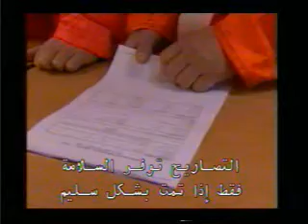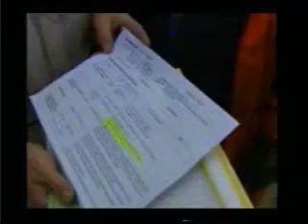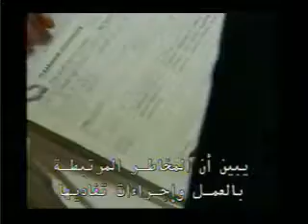تصاريح العمل Permit to Work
Permit-to-work (PTW) refers to management systems used to ensure that work is done safely and efficiently. These are used in hazardous industries and involve procedures to request, review, authorise, document and most importantly, de-conflict tasks to be carried out by front line workers. Permit to work is an essential part of control of work (COW), the integrated management of business critical maintenance processes. Control of work is made up of permit to work, hazard identification and risk assessment (RA), and isolation management (IM).[citation needed]

Permit to work is a core element of integrated safe system of work (ISSOW) systems, that along with risk assessment and isolation planning, enable as low as reasonably practicable (ALARP) reduction of unsafe activities in non-trivial work environments. Permit to work adherence is essential in process safety management.

Instructions or procedures are often adequate for most work activities, but some require extra care. A permit to work system is a formal system stating exactly what work is to be done, where, and when. A responsible person should assess the work and check safety at each stage. The people doing the job sign the permit to show that they understand the risks and precautions necessary.

Permits are effectively a means of communication between site management, plant supervisors and operators, and those who carry out the work. Examples of high-risk jobs where a written permit to work procedure may need to be used include hot work such as welding, vessel entry, cutting into pipes carrying hazardous substances, diving in the vicinity of intake openings, and work that requires electrical or mechanical isolation. It is also a means of coordinating different work activities to avoid conflicts.

A permit to work is not a replacement for robust risk assessment, but can help provide context for the risk of work to be done. Studies by the UK Health and Safety Executive have shown that the most significant cause of the maintenance related accidents in the UK chemical industry was a failure to implement of effective permit to work systems.[1] Common failures in control of work systems are a failure to follow the permit to work or isolation management procedures, risk assessments that are not suitable and sufficient to identify the risks, and/or the control measures and a combination of the two.[2]